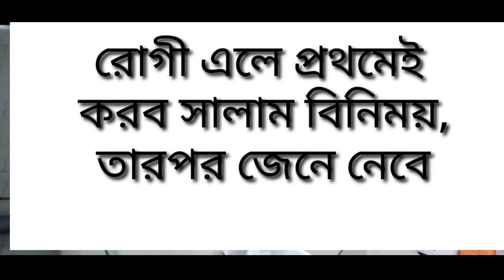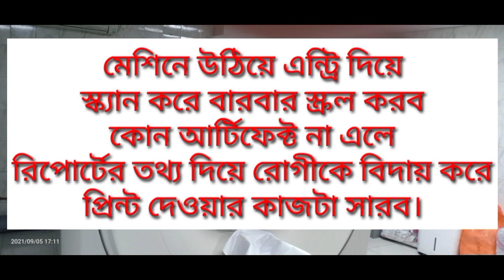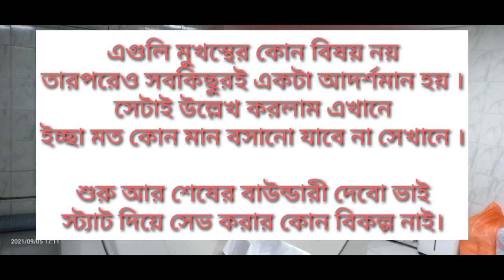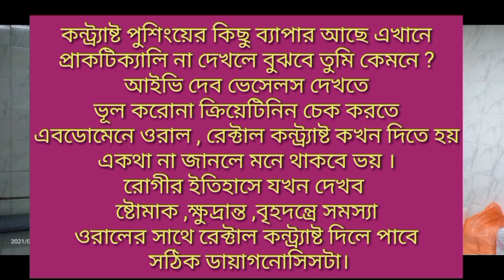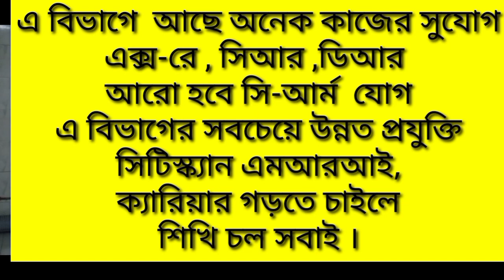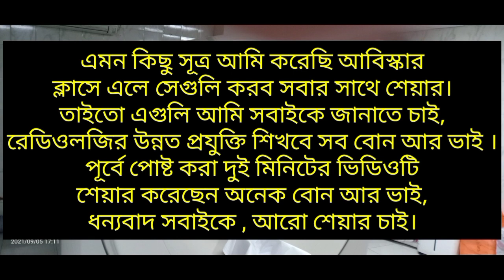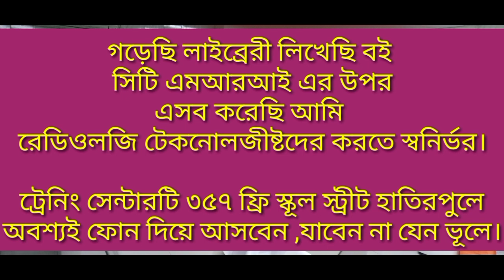Video No:01. CT Scan নি‌য়ে বাংলায় অসাধারন এক‌টি ক‌বিতা।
CT Scan niye akti kobita. Ja dekhle medical technologist 20% ct scan somonde darona nite parbe